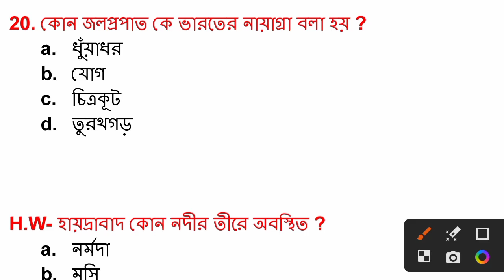wbpsc exam gk question/ভারতের নদ নদী জি কে প্রশ্ন /food si preparation 2023/gk class | psc | wbp+kp